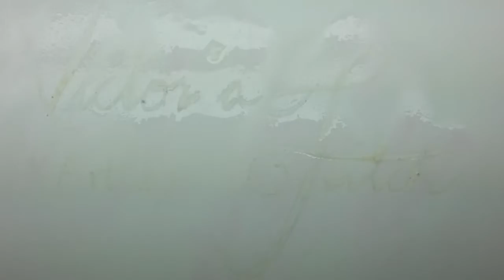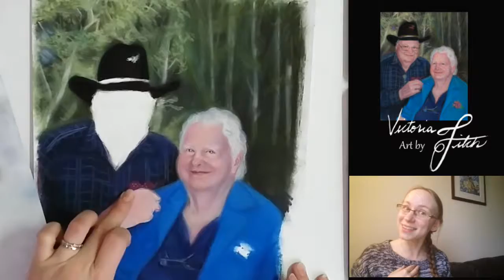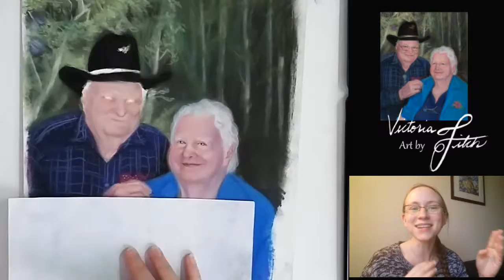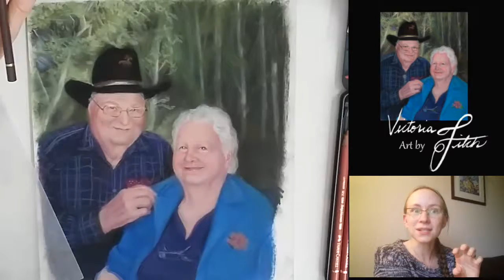Couples Portrait in Pastel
A commissioned portrait done in pastel, along with some pencil crayon:

Sennelier soft pastel, Faber-Castell Pastel-Pitt pastel pencils, as well as some pencil crayon (Polychromos, Luminance, and Prismacolour) on Clairefontaine Pastelmat, 8"x 10"

If you are interested in commissioning me to do a portrait, please check out my